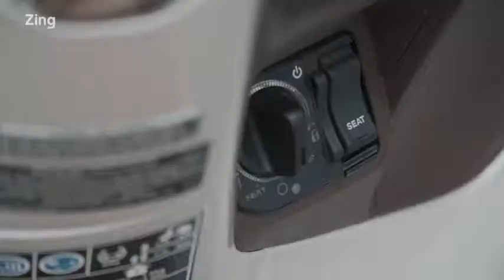Trải nghiệm nhanh Honda SH Mode 2020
Honda SH Mode 2020 có thiết kế mới, bổ sung một số tính năng cùng giá bán tăng nhẹ